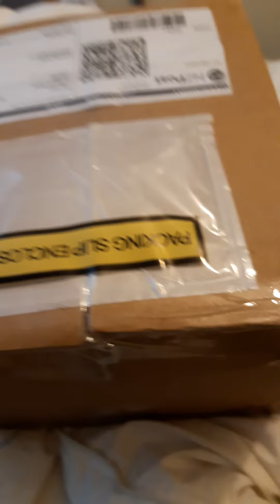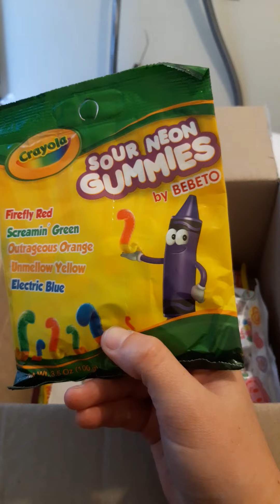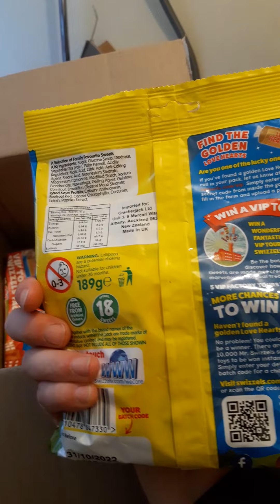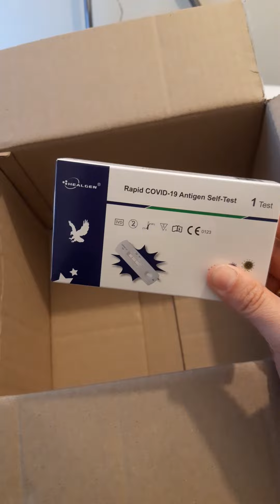box opening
opening random mail on line
uk/usa goodies